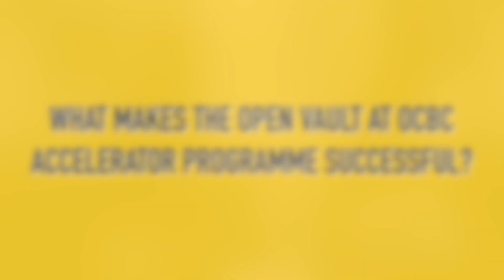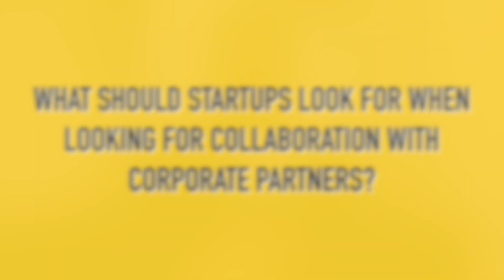OCBC Bank's Secret to Corporate Partnerships | Tech in Asia Singapore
Jumpstart Media interviews Pranav Seth from OCBC Bank during Tech in Asia Singapore 2017 about the OCBC Open Vault Accelerator program and what startups should look for when seeking partnerships with corporates.

Jumpstart is Hong Kong's first (and only) print magazine dedicated to startups and the entrepreneurial community. It's available for FREE at 350+ locations including all co-working spaces, chambers of commerce, airport lounges, private clubs, universities, marketing agencies, VC Firms and other venues around Hong Kong.